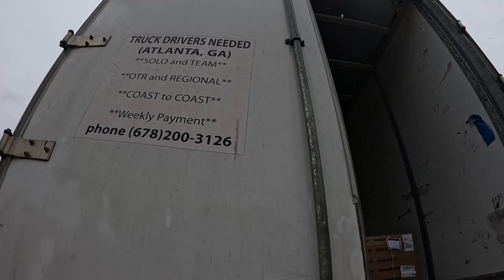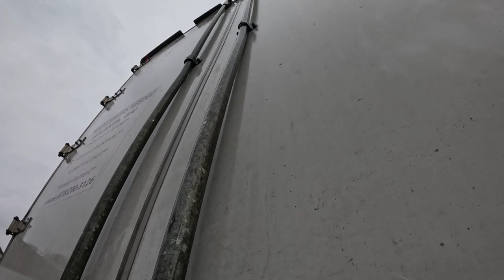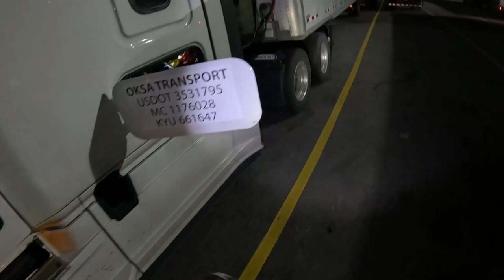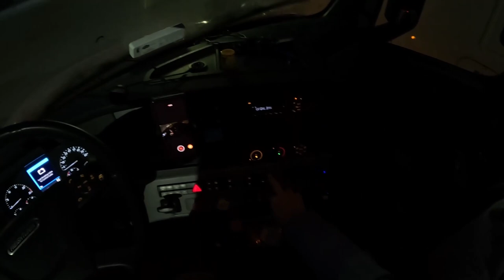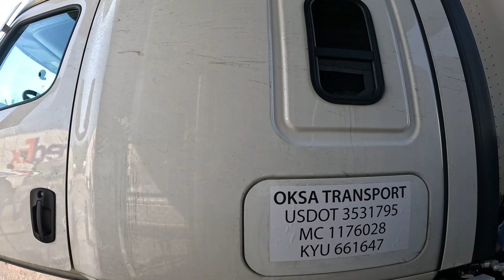OTR VLOG - Warren AR to Minersville PA | Part 1